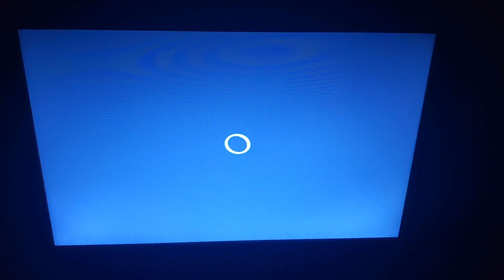Lionsgate/Gold Circle Films (2009)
From The Haunting In Connecticut (2009)